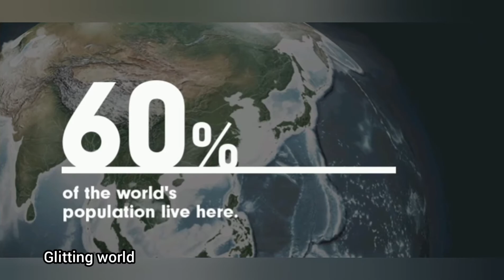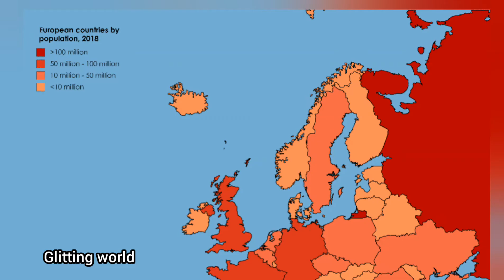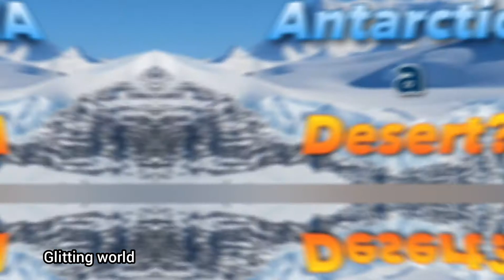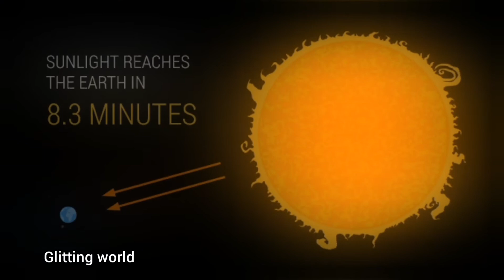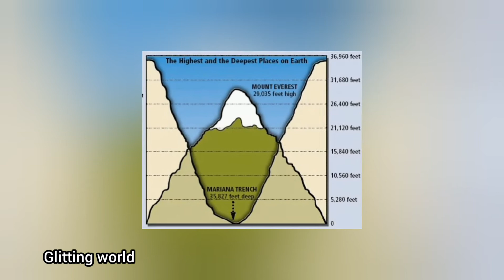ഭൂമി വീണ്ടും purple colour ആകുമോ..? 35 fact's about earth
35 Fact's about earth |
നമ്മുടെ ഭൂമി പണ്ട് purple നിറം ആയിരിന്നു |
Most amazing facts| #1| Malayalam | Glitting world

In this video, facts you don't know or facts you never knew. Today you will see this facts video in Malayalam And together
"35 Facts about earth" | And Top Enigmatic Fact & 35 Most Amazing Facts to see this video is gonna be very interesting so watch the video till the end And I hope you liked the Facts.

Queries Solved :-
interesting facts,
facts,
random facts,
amazing fcts,
facts about,

Earth is the third planet from the Sun and the only astronomical object known to harbor life. While large volumes of water can be found throughout the Solar System, only Earth sustains liquid surface water. About 71% of Earth's surface is made up of the ocean, dwarfing Earth's polar ice, lakes, and rivers. The remaining 29% of Earth's surface is land, consisting of continents and islands. Earth's surface layer is formed of several slowly moving tectonic plates, interacting to produce mountain ranges, volcanoes, and earthquakes. Earth's liquid outer core generates the magnetic field that shapes Earth's magnetosphere, deflecting destructive solar winds.